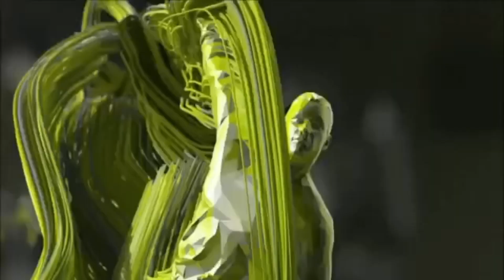IPL|| Chennai Super Kings X Rajasthan Royals|| Gameplay No 4|| HH Gamerz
Amazing Game And Features
Brand new hand-crafted Stadiums, lighting and pitches

1. 7 New Stadiums added
2. New commentary by Danny Morrison & Lisa Sthalekar
3. New premium shots
4. Multiplayer Season 2 provisions
5. Provision for downloadable content to be added OTA
6. New Quality & fps settings
7. T20 Gameplay & AI enhancements
8. Optimization to reduce battery consumption
9. Critical bug fixes
Real Cricket 22 2nd Teaser
how to play yorker ball in real cricket 22
Real Cricket 22 Official
 TrailerReal cricket 22,